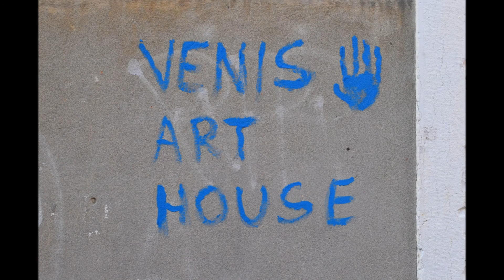SELF MEMORIES | The Contemporary Sense of Awareness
OPENING: SELF MEMORIES - VENICE 2015
VENICE ART HOUSE, Venice - August 05, 2015

It’s Liquid Group, International ArtExpo, Venice Art House and Ca’ Zanardi, are proud to announce the opening of:

SELF MEMORIES - The contemporary sense of awareness, international art exhibition of photography, video art, installation, painting and performance art, that will be hosted in Venice, at Venice Art House, from the 05th to the 15th of August 2015.

The opening of the event will be on August 05, 2015 at VENICE ART HOUSE Gallery, starting from 06.00 PM (free entry).

organizers: It’s LIQUID Group & International ArtExpo
partners: Ca’ Zanardi, Venice Art House
curators: Luca Curci, Andrea Chinellato

project coordinator: Carmela Loiacono
collaborators: Domenico Fallacara, Desiree Sisto, Elena Artuso, María Bermúdez Ramírez, Martina Bressanutti, Veronica Comisso, Caterina Corrata, Adua Martina Rosarno, Arianna Santi, Ilary Traverso
press office: It’s LIQUID

venue:
- VENICE ART HOUSE Gallery, Cannaregio 1863C – 30121 Venice, Italy
date:
- VENICE ART HOUSE Gallery, from the 05th to the 15th of August 2015; from 03.00 PM 09.00 PM; closed on Monday; free entry

The festival is curated by Arch. Luca Curci (director of International ArtExpo and It’s LIQUID Group) and Andrea Chinellato (director of Venice Art House and Ca’ Zanardi), and supported by Comune di Venezia and Provincia di Venezia.